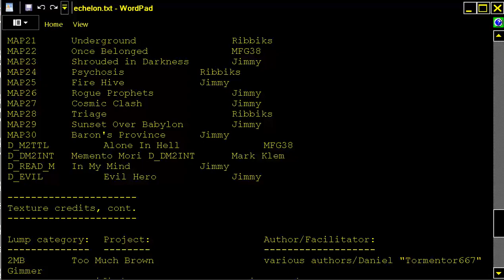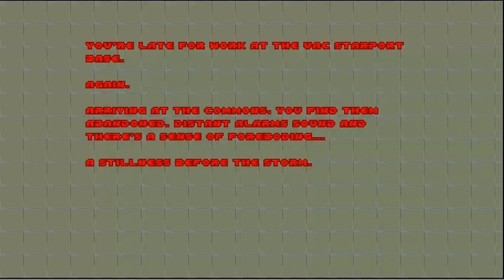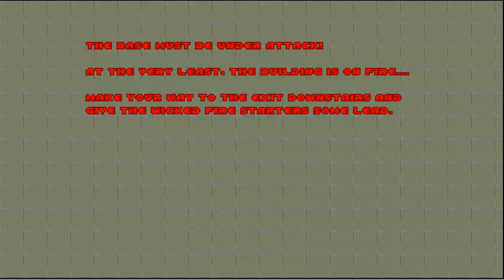DOOM 2 ECHELON By Sverre Andre Kvernmo, aka Soundblock